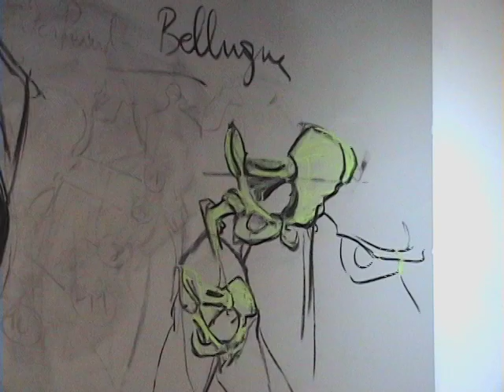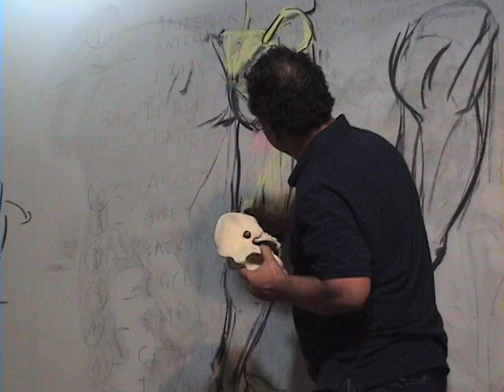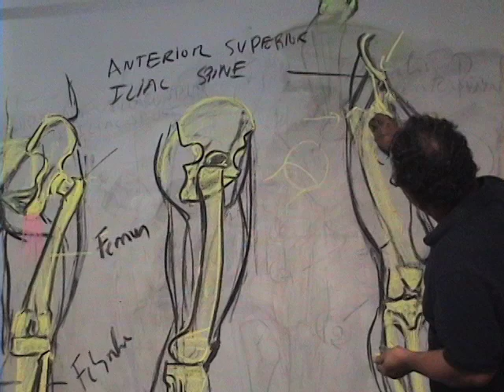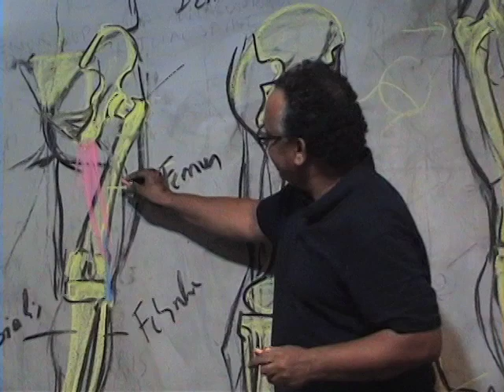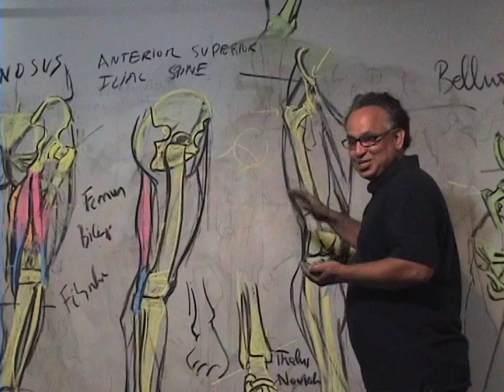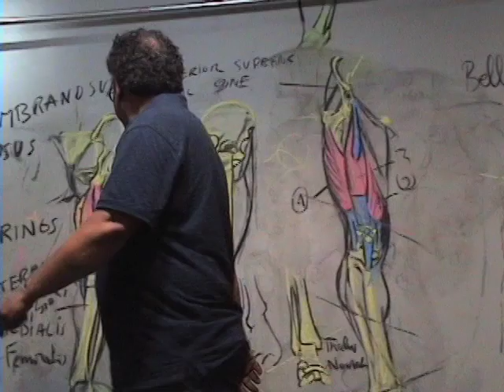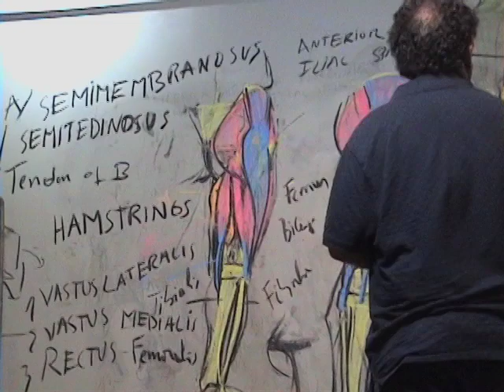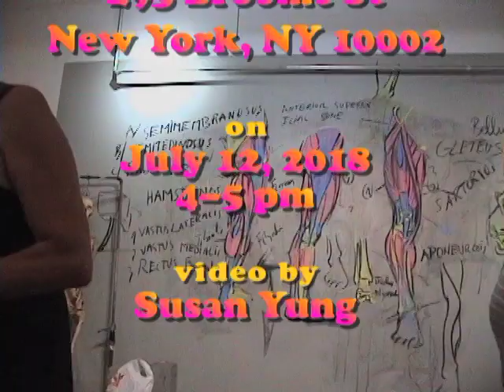From Skeletal Pelvis to Leg Muscles ...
The guest lecturer from Morocco is Said Bouftass who studied and taught anatomy at École des Beaux-Arts in Paris.

Said Bouftass, PhD, Professor of Fine Arts at the Institut Nationale des Beaux-Arts de Tetouan in Morocco, is founder of Phenomorphology of the Human Body Atelier (PHB Atelier), an educational service that specializes in the teaching of theory and practice of the phenomenological drawing of the human body.

According to Mouniart.com, Dr. Bouftass is, “The greatest specialist in artistic anatomy in Morocco. Born in Casablanca (Morocco) on December 21, 1963, from a family originally from Izbi, near Tafraout, is a visual artist, a researcher at INBA in Tétouan, a graduate of ENSBA Of Paris, and doctor of aesthetics and art history at the Paris-VIII Saint-Denis University.”

“Professor Bouftass uses blackboard drawings as a way to demonstrate the anatomy of the human body, so his work combines anatomy and artistic pedagogy. It is really amazing what he does,” commented Vivian Incera, PhD, Professor of Physics and Dean of Science and Technology. “This is an outstanding example of the mutual benefits of the sciences and the arts, a message I believe in firmly,” Incera noted.

Camera & video editor by Susan Yung